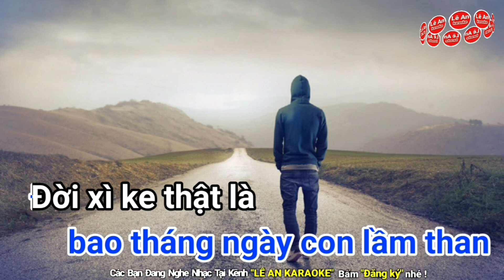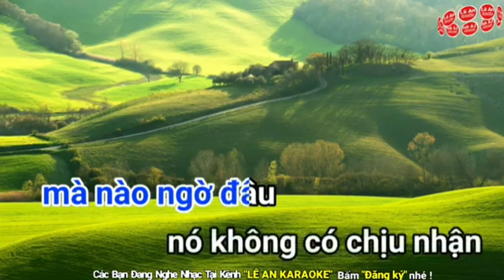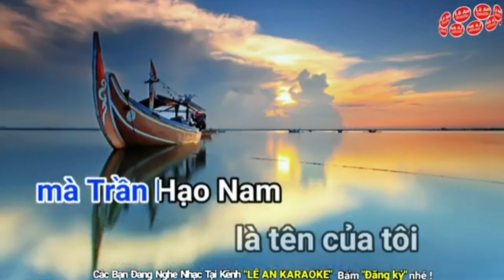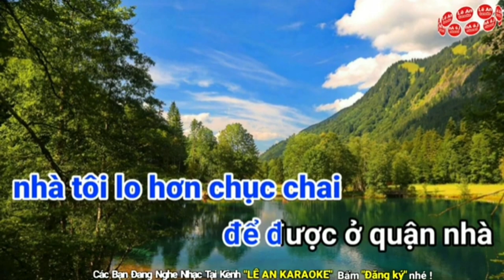karaoke Lk BỞI TIN LỜI THỀ chế || nhạc chế thuận chùa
karaoke Lk Bởi tin lời thề _ Điếu Thuốc Lá ||nhạc chế thuận chùa
© Bản Quyền Thuộc Về Lê An
© Copyright by Lê An 👉 " Do reup"